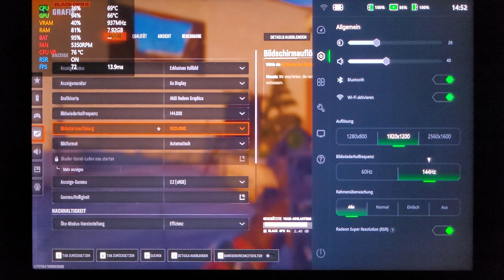COD BLACK OPS 6 X LENOVO LEGION GO - PERFORMANCE TEST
Wir testen heute das Game CALL OF DUTY BLACK OPS 6 auf dem Lenovo Legion Go - 720P -1080P - 2K.
Hi Leute😎, Discord Server ApeRockt SUCHT EUCH👍 Ihr könnt 🔥POKEMON⚡fangen, tauschen und kämpfen😁 CHATTEN💬 oder ZOCKEN🎮 schaut doch gerne mal vorbei jeder ist WILLKOMMEN🤗
►Mein Equipment◄
⭐️HARDWARE:
⭐️STREAM:
⭐️CONTROLLER:
💚GAMING PC:
✦Grafikkarte✦ Asus Rog Strix mit Wasserkühlung 6900xt
Grafikkarten Alternative: